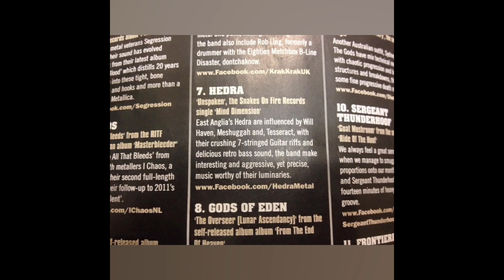10 years of Hedra!!!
Today is the 10th anniversary of the founding of the Hedra band. Thank you all for your support!!
We will continue to work hard!!! the song you hear in the background is the first made acoustic song.

We have combined photos collected over the last 10 years into one whole. There are more of them, but then it would take hours.

#10 #10 thanniversary